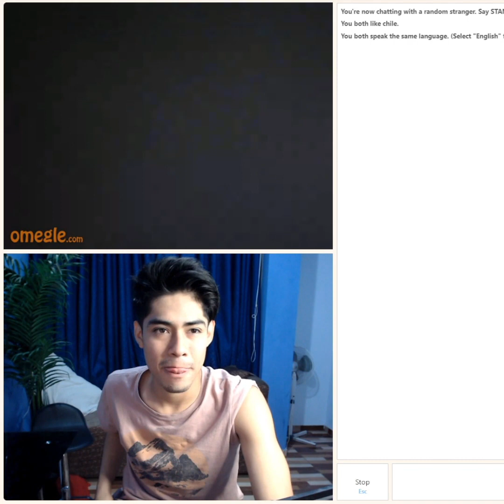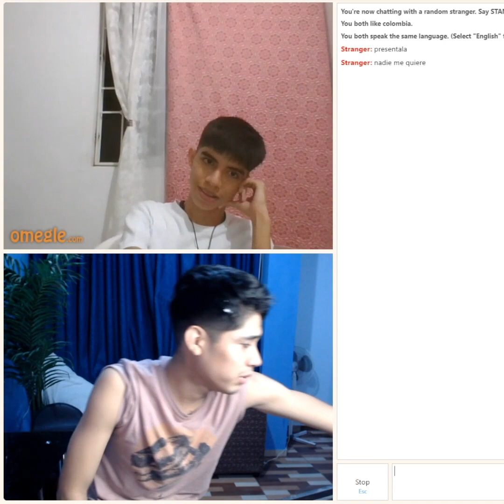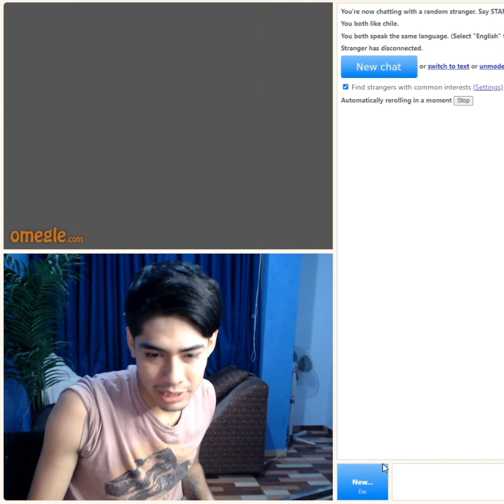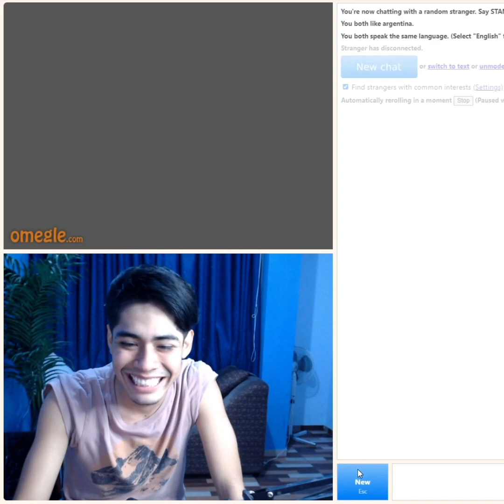🤣CARLITOS SE ENAMORAR DE JOSELIN, REPAJINES XD PAREJA TOXICA EN OEMGLE CAÑITA Y JOSELIN 🤣🥵